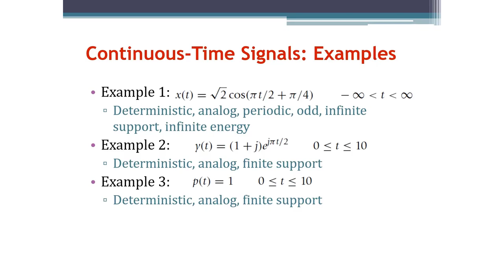Signals and Systems: Signal Classification Examples (Arabic Narration)